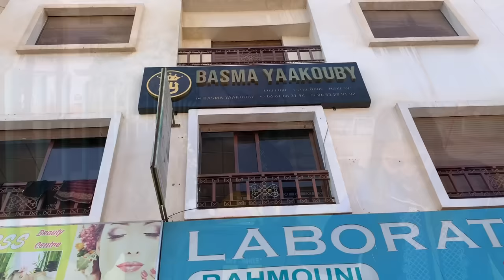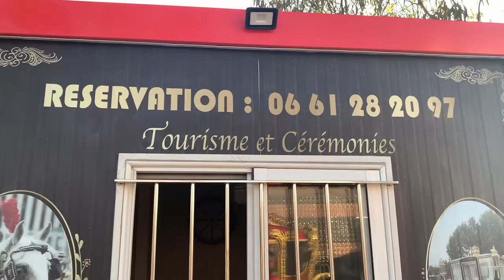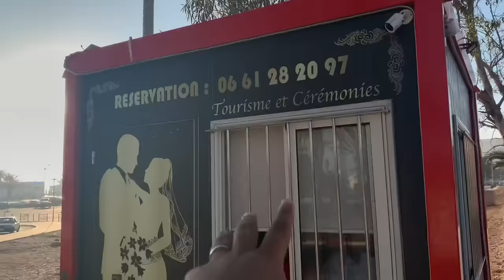واخيرا خليت زوجتي تعيش عروسة ليوم كاامل 🥰بكات بالفرحة 😥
👇هدا الانستغرام ديال النغافة زينب 👇
رقم الهاتف ديالهوم هو .. 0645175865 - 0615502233
👇 وهدا الانستغرام ديال سونتر بسما 👇
رقم الهاتف ديالهوم هو ..  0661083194